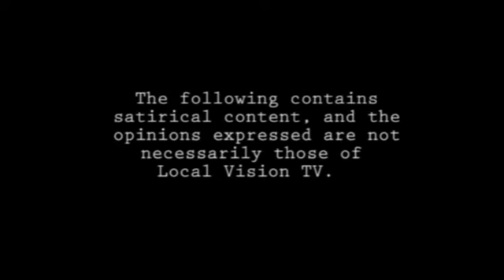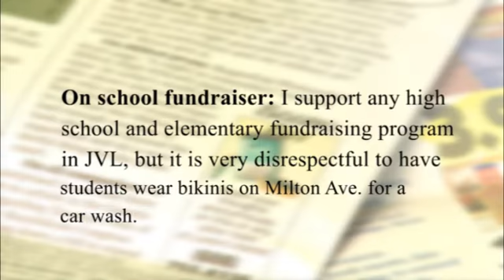Lykeminded Episode 14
Got my bibs on, and I'm talkin' and squawkin' 'bout health care, Gov. Walker's mansion fundraiser, Latin Mass and the building shuffle in Milton. Yahoo!